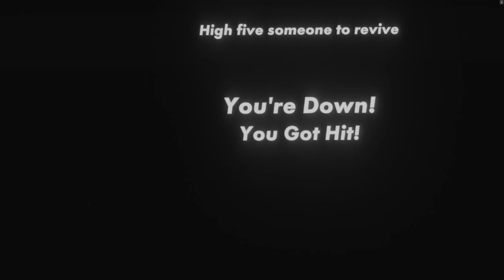Rec Room: Crescendo of the Blood Moon Trio Speedrun 18:00 %S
First chance to try some trio speedruns. Turned out pretty good. If only it had been one second faster haha.